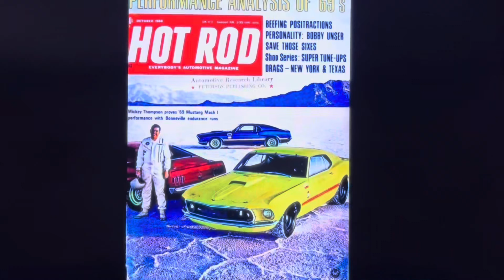My Top 10 Beach Boys Songs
Chris Propfe